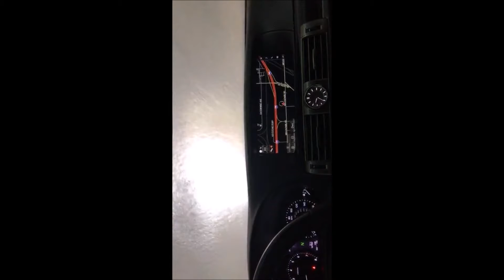Metro Lexus Dealership Parma OH | Metro Lexus Carwash Parma OH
Metro Lexus  is your trusted Lexus dealer, serving residents of Parma OH and the surrounding cities. If you are in or around Parma OH and you are looking for the premier service, selection, and prices on all new or pre-owned Lexus then you need to look no further than Metro Lexus. The wonderful folks at Metro Lexus  are experts in all things Lexus related and are capable of doing whatever needs to be done to get you in a new Lexus today. There may be another Lexus dealerships in your area, but there is not a better Lexus dealership than Metro Lexus. Do yourself a favor and make the trip over to Metro Lexus  today to see why we are the premier dealer in the entire area.